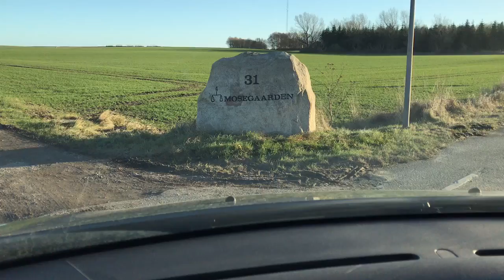Mosegåren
Mosegården. Aalsø